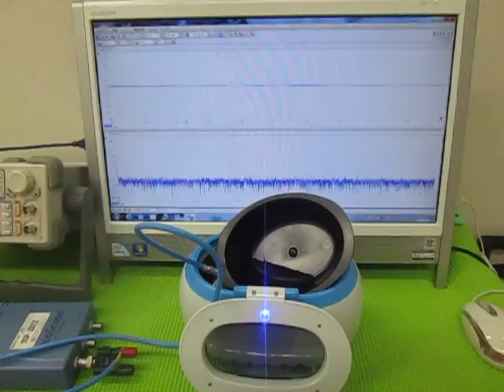オリジナル超音波システムの開発技術 （超音波システム研究所 ultrasonic-labo）